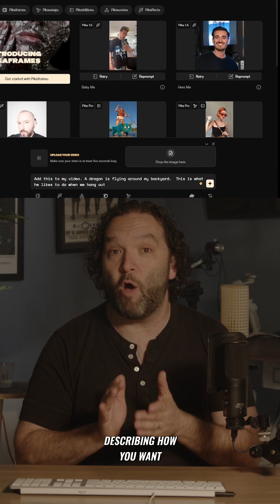I Tested Pika Art AI and the Results are MIND-BLOWING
In this video, I show you how to transform ordinary footage with incredible digital effects in just minutes. Whether you're a content creator, filmmaker, or just someone who wants to make amazing videos, this tool is a game-changer.

⏱️ TIMESTAMPS:
00:00 - Introduction to Pika Art
00:44 - How to prepare your footage
00:55 - Uploading and setting up your effect
01:11 - Final results and possibilities
01:23 - Paid vs. Free version comparison

💡 KEY POINTS:
- Add dragons, people, or any digital element to existing footage
- Perfect lighting and shadow matching
- Natural movement integration
- Professional quality that used to cost thousands

(Note: This is not a sponsored video, just sharing an incredible tool)